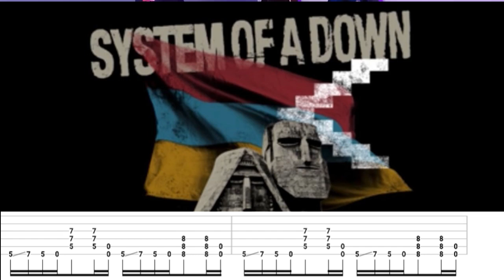How to pay Protect the land | System of a down tabs | The Hellion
Tablaturas de la canción protect the land de System of a down